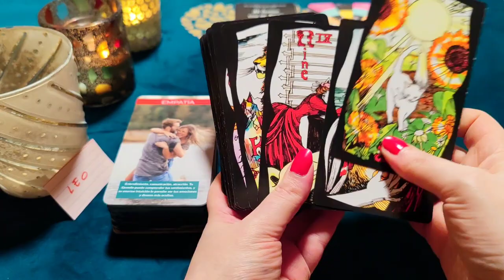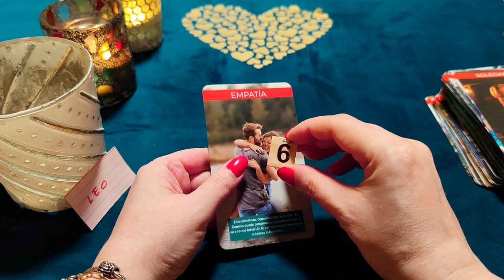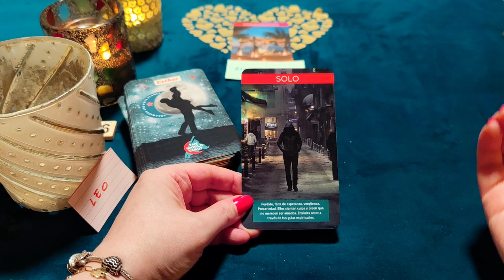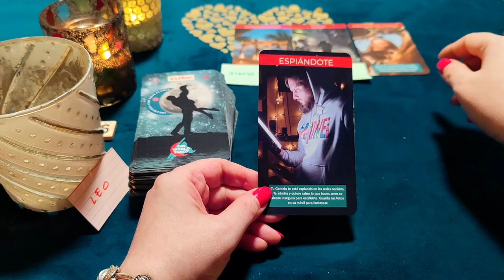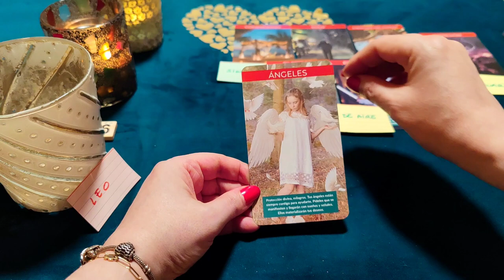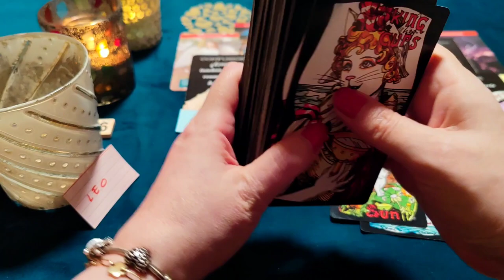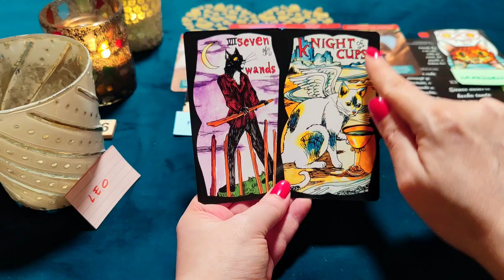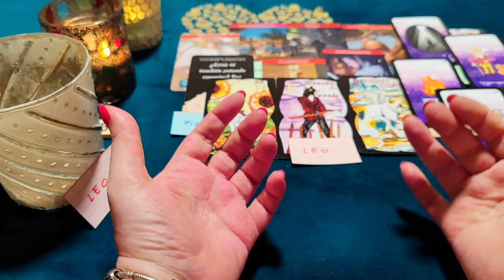LEO ♌ SUEÑAS CONMIGO ❓PERDÓN POR MIS DESPRECIOS Y FRIALDAD‼️😱 HORÓSCOPO LEO AMOR DICIEMBRE 2022❤️